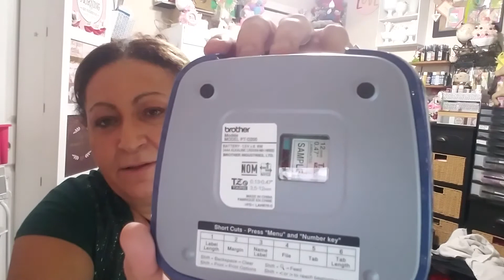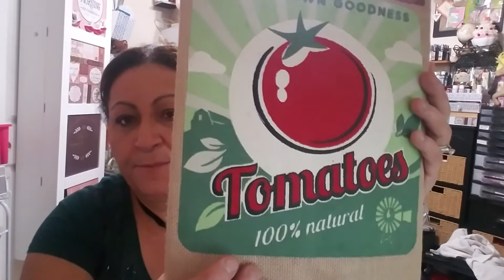Hi my friend. Thank you for coming over to be part of my share.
Welcome to my new subscribers as well to the one who have been with me in this journey . Blessings.